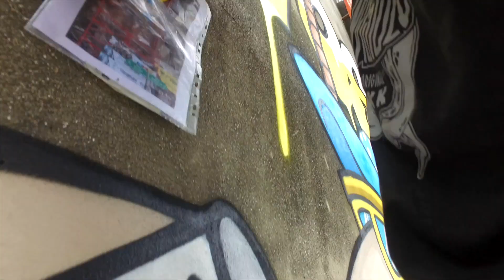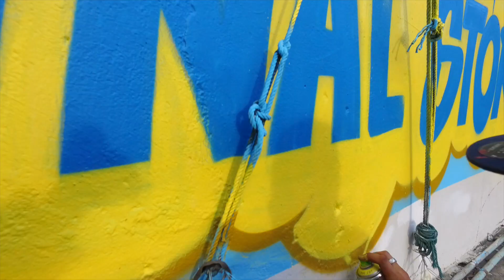BigDel พาไปพ่น graffiti ทั่วกรุงในโปรเจค CYOS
เป็นโปรเจคร่วมกับเพจ Create Your Original Story ในปี 2017 ซึ่งเป็นโปรเจคที่เชิญชวนทุกคนออกมาค้นหาความเป็นตัวเองผ่านงานศิลปะหลากหลายรูปแบบ

ผมไปทำเป็นงานกราฟฟิตี้ทั้งหมด 3 จุดในพื้นที่กรุงเทพฯ ... สะพานดำรงสถิตย์ สี่แยกมหานคร และบรรทัดทอง (สี่แยกมหานคร งานลบไปแล้วเนื่องจากหมดสัญญาใช้พื้นที่)

ใครผ่านไปแถวนั้น ไปดูงาน ไปถ่ายรูปเล่นกันได้ครับ